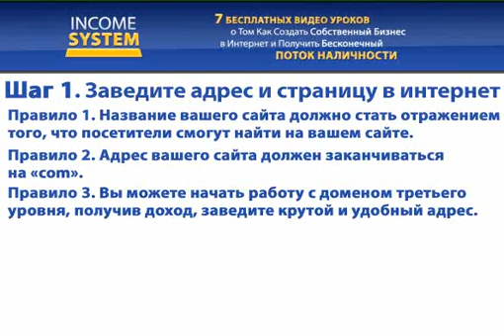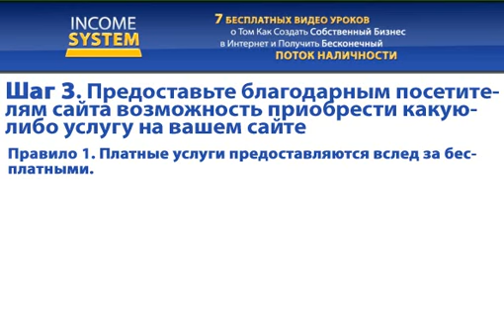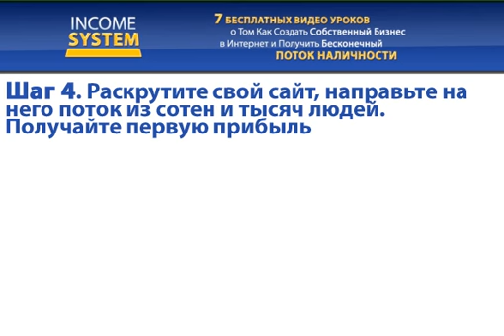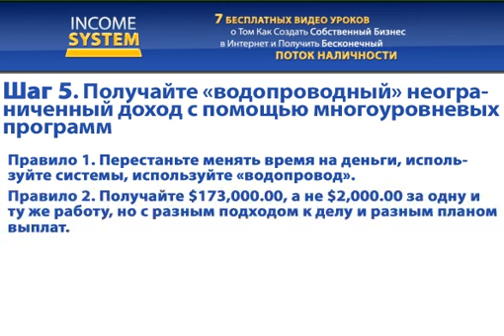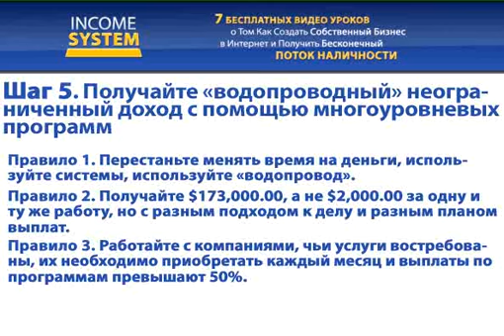Бизнес с помощю интернета 7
Бизнес с помощю интернета ... о том, как создать собственный бизнес в интернете - 7 видеоуроков

Пароль на архив: Up_by_Gincha.LV